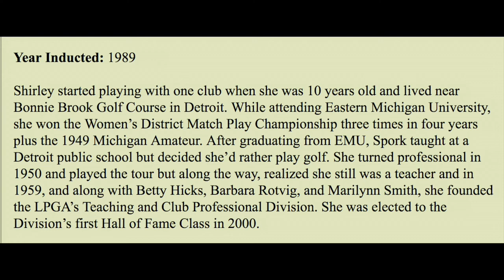Michigan Golf Hall of Fame -Shirley Spork Class of 1989 - Michigan Golfer